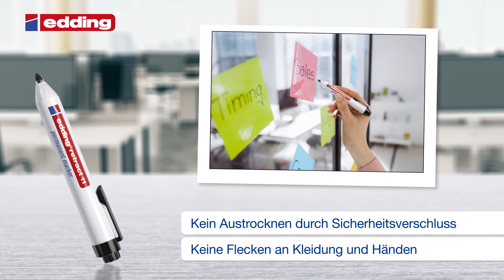edding retract 11 Permanent Marker - fertig auf Knopfdruck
Wir alle kennen das Problem. Mit einer Hand halten wir einen schweren Karton oder einen anderen Gegenstand, den wir markieren möchten, und mit der anderen versuchen wir, die Kappe eines Markers zu entfernen. Das endet genau jetzt, denn der spezielle Permanentmarker edding 11 bietet ein Rückzugssystem, das mit nur einer Hand wie ein Kugelschreiber bedient werden kann. Der langlebige, wischfeste und verschleißfeste Marker funktioniert auf fast allen Materialien. Darüber hinaus ermöglicht die runde Spitze einen gleichmäßig verteilten Tintenfluss. Dieser schnelltrocknende, geruchsarme und lichtechte Marker ist nicht nur eine sehr bequeme Lösung zum Markieren von Gegenständen mit einer Hand, sondern auch, weil Kappen nie wieder verloren gehen. Weitere Informationen zum Permanentmarker edding retract 11 finden Sie